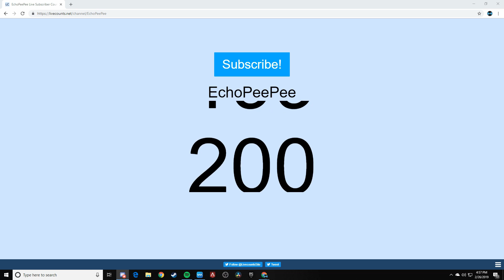200 SUBSCRIBER MONTAGE | Say Goodbye to EchoPeePee and say hello to HALT